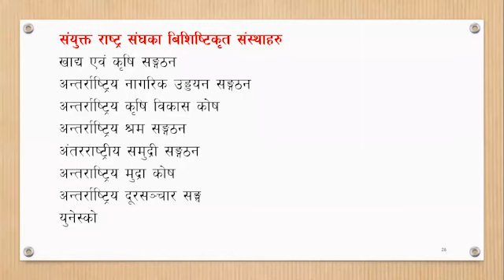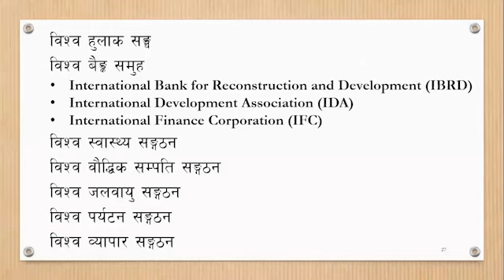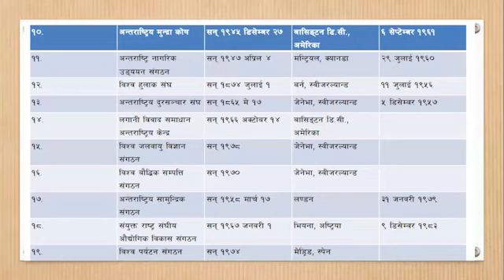लोक सेवा मा सोधिने केहि अन्तराष्ट्रिय बिशिष्टिकृत संघ संस्थाहरु हेर्नुहोस पूरा भिडियो